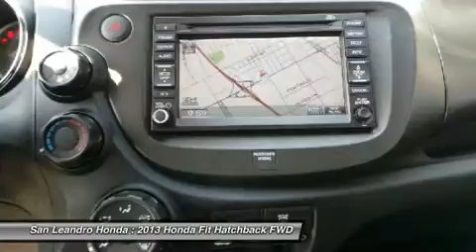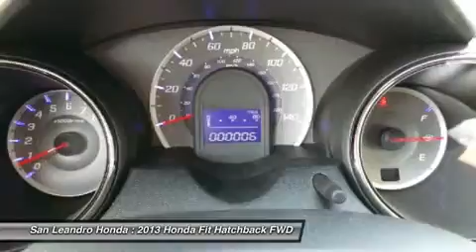2013 HONDA FIT San Leandro, CA 34505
2013 HONDA FIT San Leandro, CA
Stock# 34505

Honda of San Leandro  (SanLeandroHonda)
1302 Marina Blvd

The California Bay Area Honda Fit Sale has begun! This years Bay Area Honda Fit Sale is located at San Leandro Honda. Serving Hayward Oakland Alameda Castro Valley Union City San Francisco Berkeley San Lorenzo and Fremont California just off the eight eighty freeway. Take the East Marina Exit. No stop lights. No stop signs. No Headaches. Just drive straight to the Big Honda Fit Sale located at San Leandro Honda. You will be greeted by a friendly knowledgeable sales staff who will help and assist you with all your needs and questions. The Honda Fit Sale offers great prices and a huge inventory to choose from. Due the special clearance prices, we could sell out of Honda Fit inventory. Please do not wait. I repeat. Do not wait. If you want zero percent interest. We have it on approval of credit. Or check out the lease payments starting at just 99 dollars a month. If you are in the market for a great deal, this is the sales event you can not miss. Easy to find location. Huge selection. Sale pricing. And a super friendly sales staff waiting to help you. San Leandro Honda has extended their hours of operation to help customers with busy schedules. Like yourself. I politely suggest you take a few minutes to visit this huge sales event today. We look forward to meeting you. Offers good while the Fit inventory lasts. The Bay Area Honda Sales Event will end soon. Or visit our top rated website. San Leandro Honda dot com. Thank you and have a great day from San Leandro Honda. The Honda dealer serving all areas between San Francisco and San Jose California.